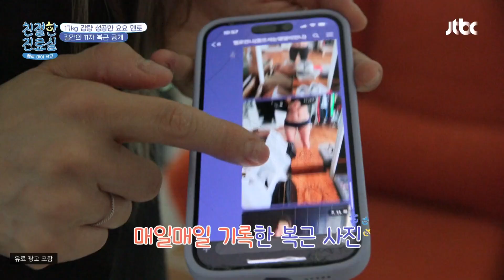길건의 다이어트 팁! '복근' 귀리 아니고 볶은 귀리😋 | 친절한 진료실 144회 | JTBC 230828 방송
길건의 다이어트 팁! '복근' 귀리 아니고 볶은 귀리😋